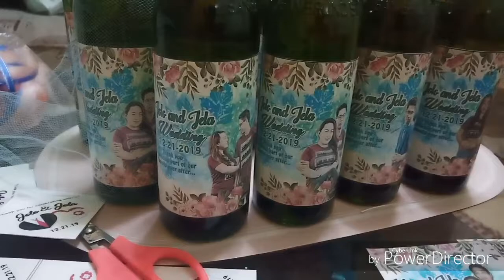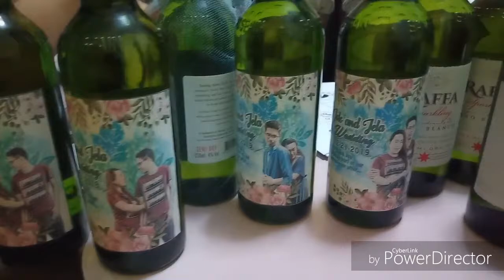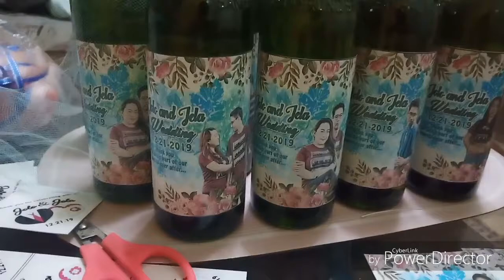Raffa Sparkling Wine Souvenir for wedding | Jolo and Jela